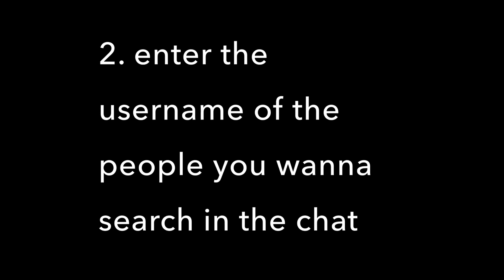How to find when was someone last online in Roblox ❤️Tutorial❤️